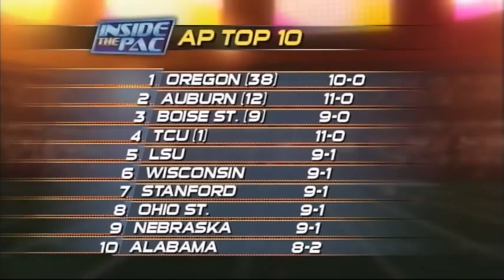Inside the Pac: Wk. 11 - Tim Euhus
Former NFL & tight end at Oregon State, Tim Euhus, joins Tom Ward & Nick Krupke for week 11 of Inside the Pac.